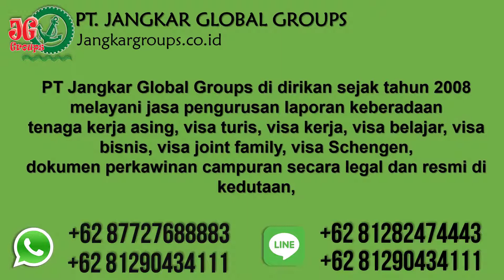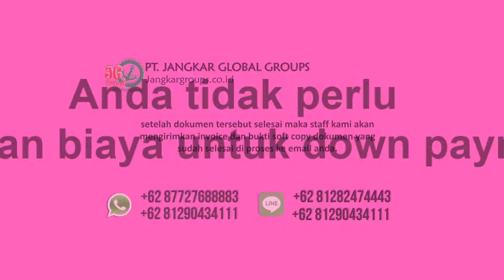Agen Dahsuskim Pelaut Tka Penjaringan Jakarta Utara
PT Jangkar Global Groups melayani pengurusan dahsuskim, rptka, imta, telex visa, merp, kitas, kitap, surat tanda melapor, surat keterangan jalan, epo.